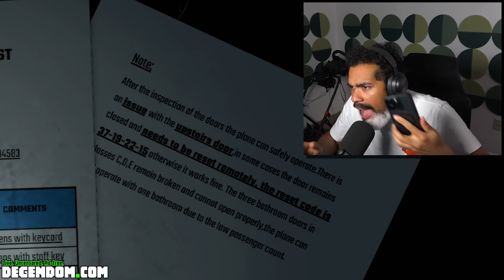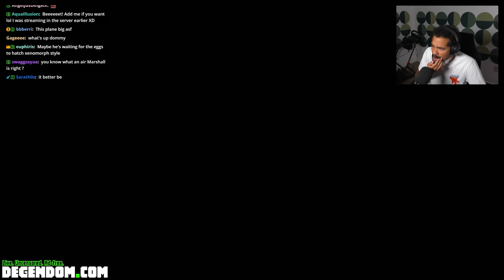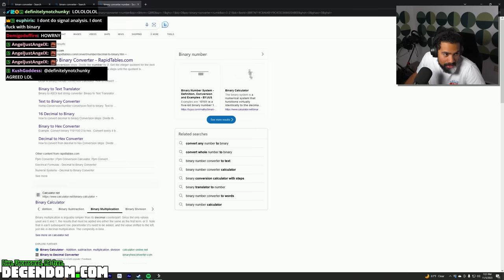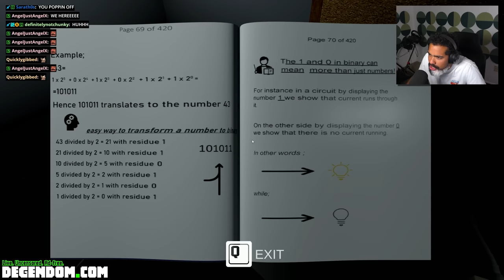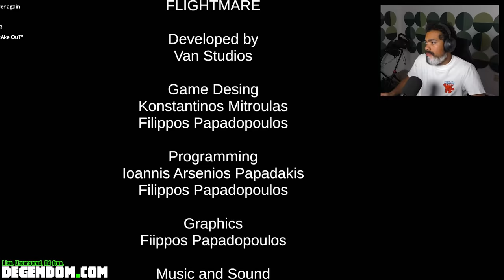Dom Plays a Horrifying Plane Crash Horror Game (insane 😲) | Flightmare